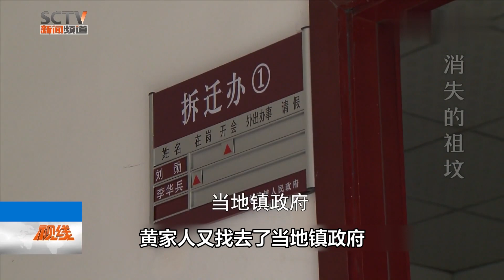钉子户外出一天，回家后发现四座祖坟被夷为平地，遗骨不知去向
钉子户外出一天，回家后发现四座祖坟被夷为平地，遗骨不知去向 请注意，本视频是专注于讲解社会新闻和奇闻异事，完全符合YouTube社区准则。